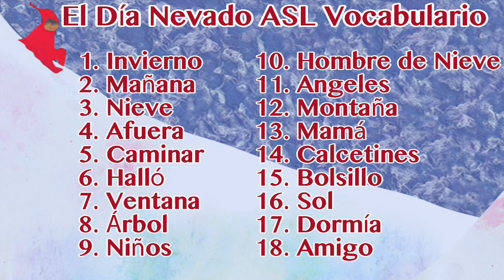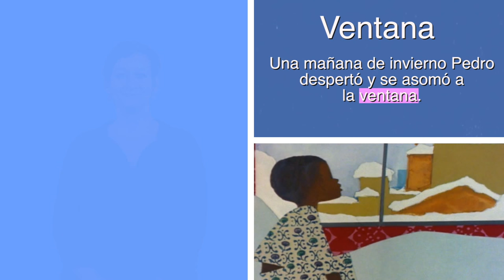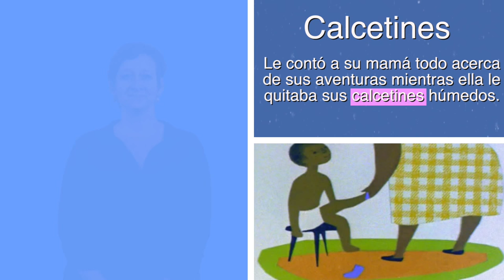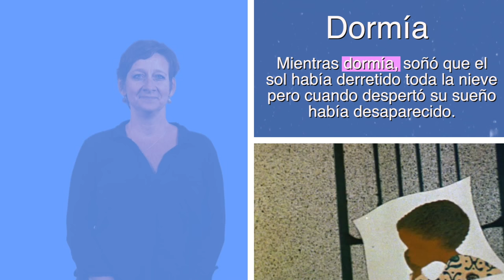ASL Storytelling - Snowy Day ASL Vocabulary (Espanol)